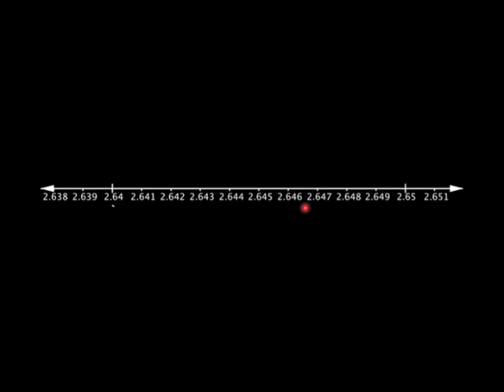Decimals Lesson 5: Tenths and hundredths on a number line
This video forms part of the OLICO Youth Mathematics programme, which can be found